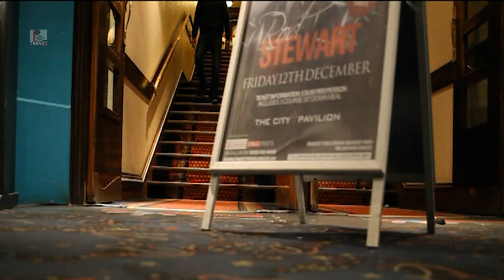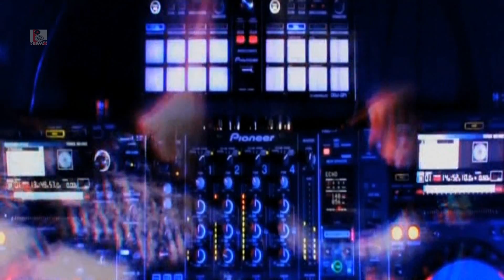Boom Boom | New Tamil Movie Song 2016 | Win | Swiss Ragu, U.K.Murali | Official Exclusive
New Upcoming Movie Video Song uploaded here Officially
Movie : Win
Song : Boom..Boom
Singer's : Swiss Ragu, U.K.Murali
Music & Lyric : U.K.Murali
Coprights : Bravo Entertainment